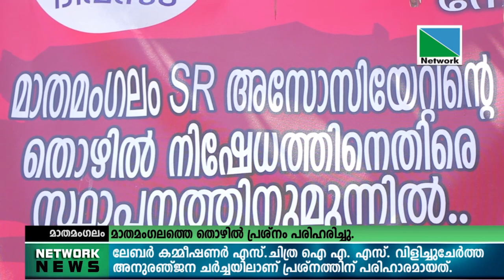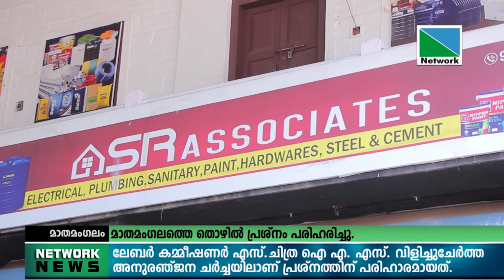മാതമംഗലത്തെ തൊഴില്‍ പ്രശ്‌നം പരിഹരിച്ചു..